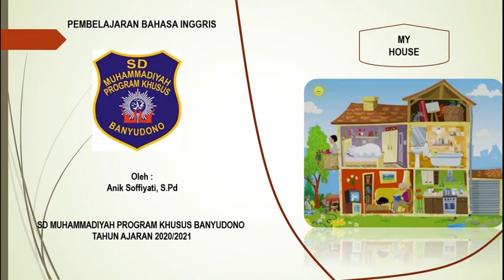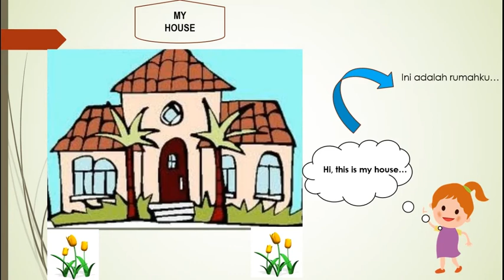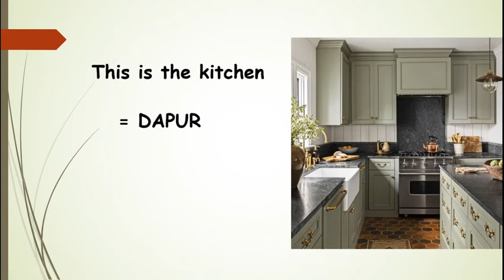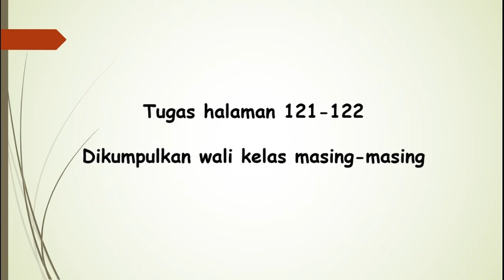My House Bahasa Inggris Kelas 1